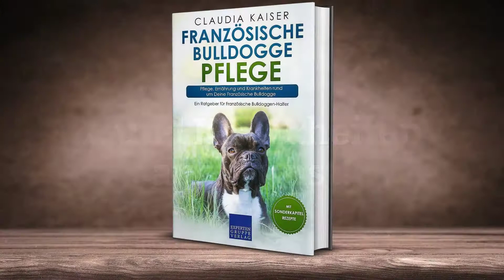Französische Bulldogge Pflege: Pflege, Ernährung und Krankheiten rund um Deine Franz. Bulldogge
Französische Bulldogge Pflege – Pflege, Ernährung und Krankheiten rund um Deine Französische Bulldogge

Hundepflege wird häufig ...
    ... unterschätzt und als unnötig erachtet.
    ... einzig auf die Fellpflege reduziert.
    ... von vielen Haltern fast gänzlich vernachlässigt.

Doch was macht die Pflege Deines Hundes wirklich aus und wie ernährst Du Deine Französische Bulldogge richtig? Und wie kannst Du Krankheiten und Parasiten frühzeitig erkennen oder sogar schon vorbeugend tätig werden?

Wenn Du wissen möchtest, wie und wie oft Du die Augen, die Ohren, das Gebiss, die Pfoten, das Fell und die Haut Deiner Französischen Bulldogge untersuchen solltest, dann ist dieser Ratgeber genau richtig für Dich. Du wirst lernen, was Du dabei zu beachten hast. Außerdem erfährst Du, worauf Du bei Fertigfutter zu achten hast und lernst auch die Vor- und Nachteile alternativer Ernährungsmethoden wie selbstgekochtem Essen, BARFen oder Vegetarismus und Veganismus kennen. Zusätzlich erhältst Du noch alle wichtigen Informationen über das Impfen und die Kastration, um darauf aufbauend entscheiden zu können, ob es für Dich und Deine Französische Bulldogge das richtige ist.

Dies ist der dritte Teil der Bulldogge-Erziehungsbücher.
Teil 1 für Deinen Welpen findest du bei Amazon unter dem Titel "Französische Bulldogge Erziehung - Hundeerziehung für Deinen Französische Bulldoggen Welpen".
Teil 2 für Deinen ausgewachsenen Hund findest du auch bei Amazon unter dem Titel "Französische Bulldogge Training – Hundetraining für Deine Französische Bulldogge".

Die Autorin Claudia Kaiser sagt selbst über ihr Buch:
„Ich liebe meine Hunde und weiß, wie wichtig es ist, dass sie richtig ernährt und gepflegt werden. Viele Halter unterschätzen, wie wichtig es ist, sich etwas genauer mit der Ernährung ihres Hundes zu beschäftigen. Auch die Körperpflege des Hundes wird leider allzu oft unterschätzt, dabei nimmt sie bei regelmäßiger Anwendung nur wenig Zeit in Anspruch und hilft dabei, Krankheiten und Parasitenbefall frühzeitig zu erkennen. Die Lebensqualität und -freude der Hunde erhöht sich dadurch meist um ein Vielfaches.“

Sei gespannt auf viele Hintergründe, Erfahrungsberichte, Schritt-für-Schritt-Anleitungen und Tipps, die sich maßgeschneidert auf Deine Französische Bulldogge beziehen.

    ... wie Du Deine Französische Bulldogge gesund und artgerecht ernährst,
    ... wie Du sie richtig untersuchst, pflegst und Krankheiten frühzeitig erkennst
    ... und das alles ohne vorherige Erfahrung in dem Bereich.

Außerdem erhältst Du das Sonderkapitel „Hundefutter selber kochen“ gratis dabei!

Inhalt des Buches:
    Was Du über Deine Französische Bulldogge wissen musst
    Grundlagen der Ernährung
        Grundregeln zur Fütterung
        Wenn Deine Französische Bulldogge entscheiden könnte
        Was kommt in den Napf?
        Der Wasserhaushalt Deiner Französischen Bulldogge
    Grundlagen der Körperpflege
        Augenpflege
        Haut- und Fellpflege
        Ohrenpflege
        Gebisspflege
        Pfotenpflege
        Was Du bei Deiner Französischen Bulldogge besonders beachten musst
        Checkliste: Regelmäßige Pflege
        Checkliste: Pflegeutensilien
    Häufige Erkrankungen
        Befall durch Parasiten
        Magen-Darm-Erkrankungen
        Krebserkrankungen
        Fieber
        Impfungen
        Kastration
        Rassentypische Erkrankungen
        Checkliste: Für ein gesundes Hundeleben
        Checkliste: Hunde-Erste-Hilfe-Set
    Sonderkapitel: Hundefutter selber kochen
    Fazit